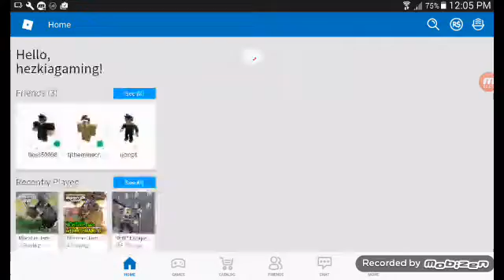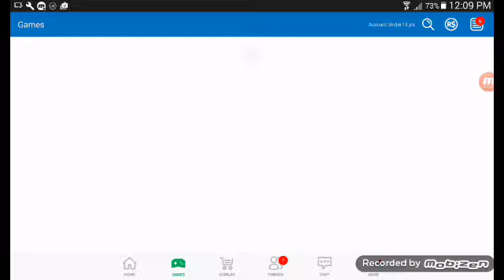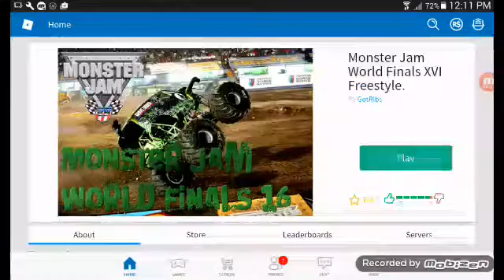I play roblox monster jam+natural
I play tab